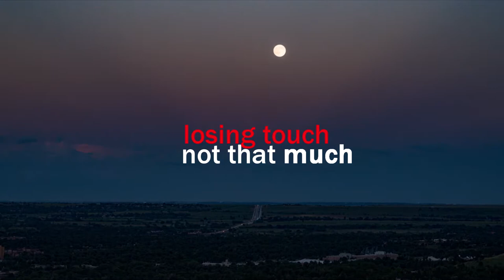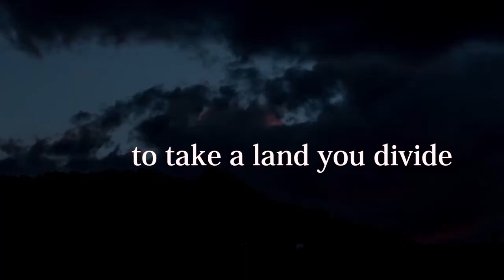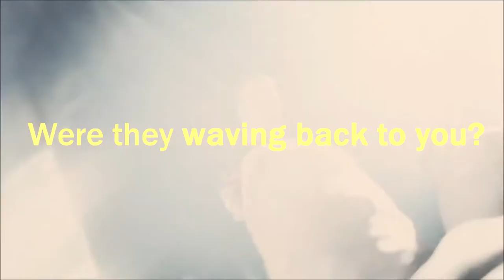Beach House - Chariot Lyrics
All rights to Beach House., Syb Pop, Carpark Recirds, and Bella Union.

Footage taken from "Avatar" "Moon" "Interstellar" "Star Wars" "